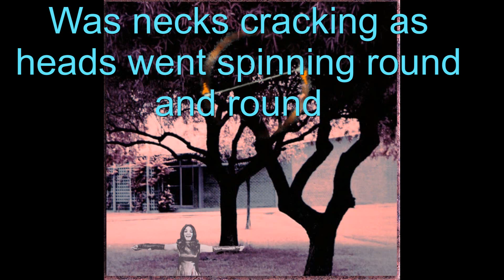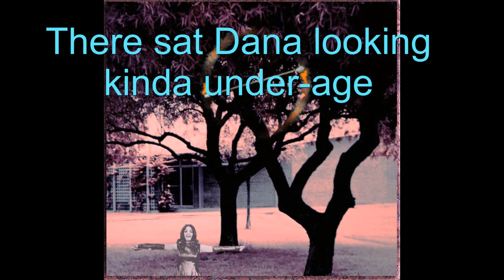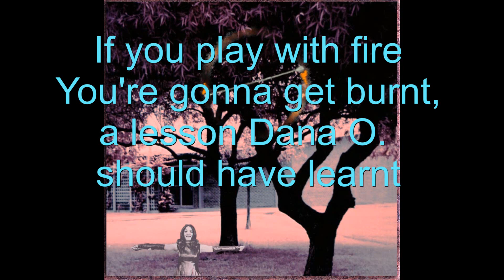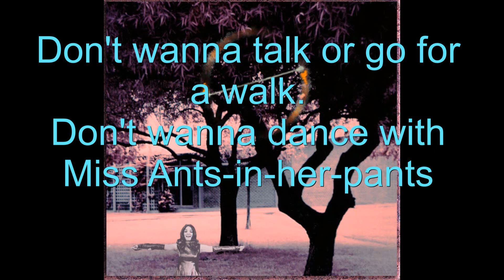Hot Tan Mess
Another one that could have ruined everything. Oh wait a minute, she actually did ruin everything.